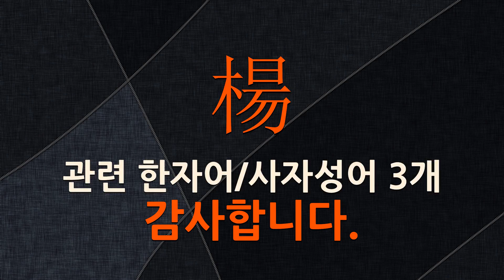楊(버들 양)에 관한 한자어/사자성어 3개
楊(버들 양: 버들, 버드나무)에 관한 한자어 및 사자성어를 자세하게 풀이해 드립니다.

[楊(버들 양)에 관한 한자/한자어/사자성어 목록: 3개]
1) 潘楊之好(반양지호): 반(潘)과 양(楊)의 다정(多情)한 사이라는 뜻으로, 혼인(婚姻)으로 인척(姻戚) 관계(關係)까지 겹친 오래된 좋은 사이.
2) 綠楊芳草(녹양방초): 푸른 버드나무와 향기로운 풀.
3) 楊布之狗(양포지구): 양포의 개라는 뜻으로, 겉모습의 변화를 보고 섣불리 판단하는 것을 경계해야 함을 이르는 말. 전국 시대의 사람인 양포가 외출할 때에는 흰 옷을 입었다가 귀가할 때 검은 옷을 입었더니 양포의 개가 주인을 알아보지 못하고 짖었다는 이야기에서 유래한다.